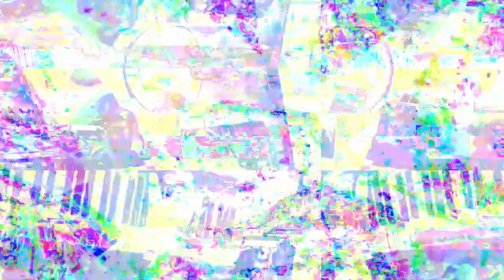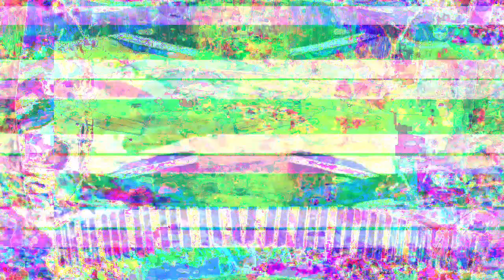[EPILEPSY WARNING] Movie 23 02 28 21h41m11s